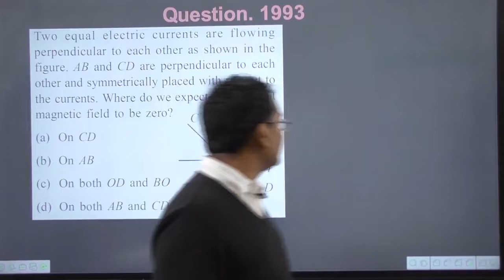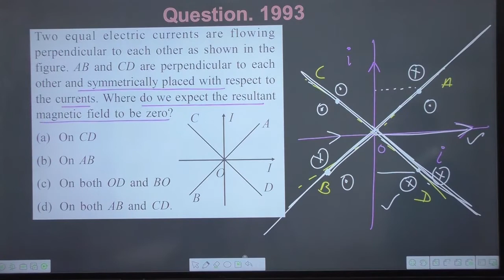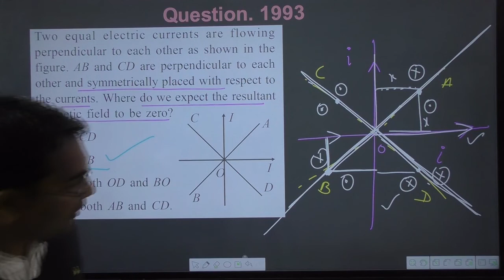Two equal electric currents are flowing perpendicular to each other as shown in the figure. AB and